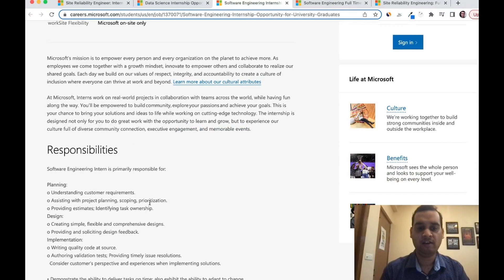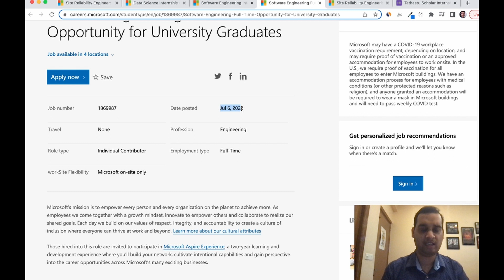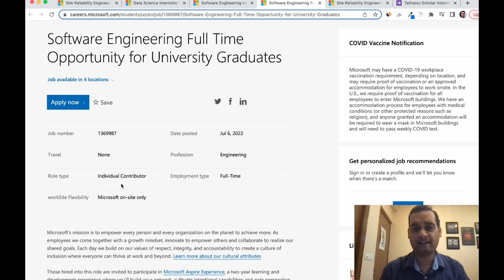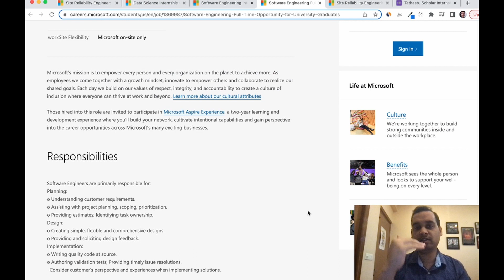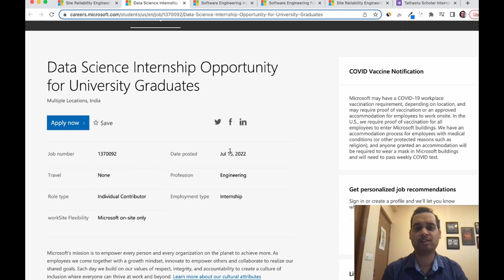is Hiring | 2023, 2024 Batch | Internship + Full Time | Apply Now